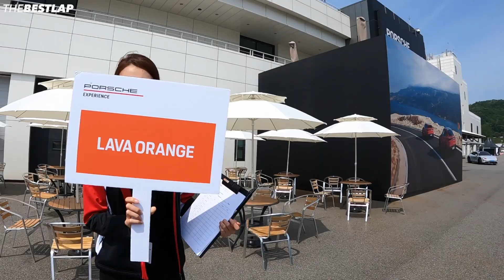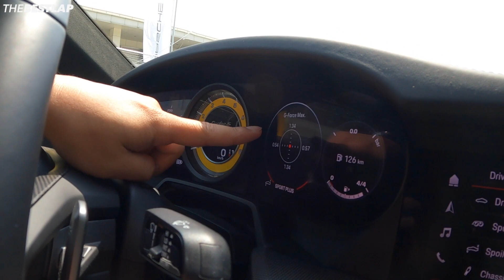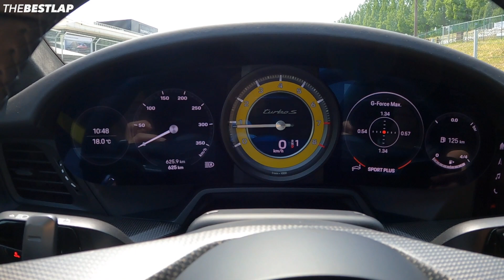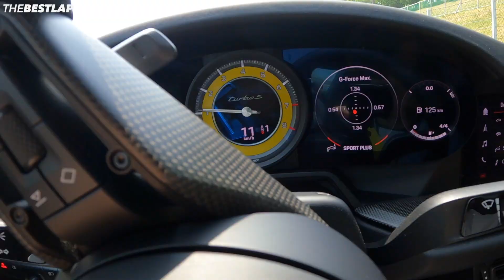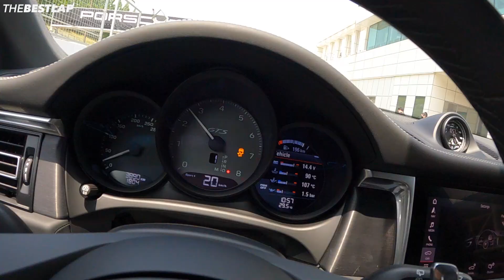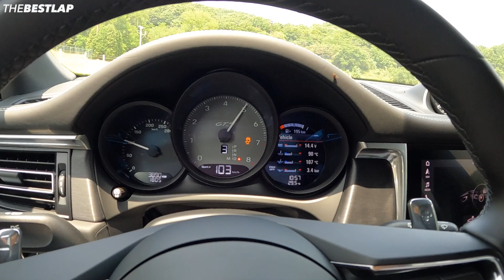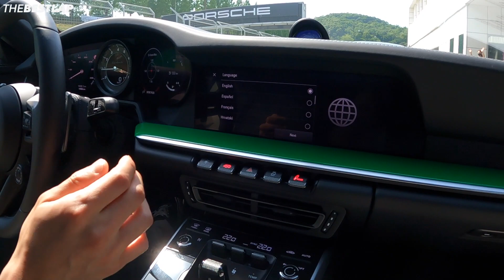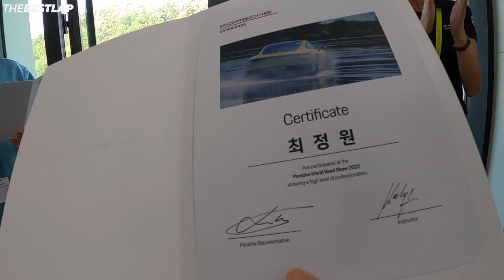포르쉐는 다 타볼 수 있다는 PWRS 행사에 다녀왔습니다. 짐카나는 당연히 :D 포르쉐 월드 로드 쇼 Porsche World Road Show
제작지원
핸즈코퍼레이션
알콘브레이크 코리아